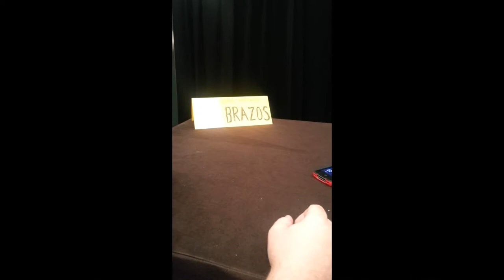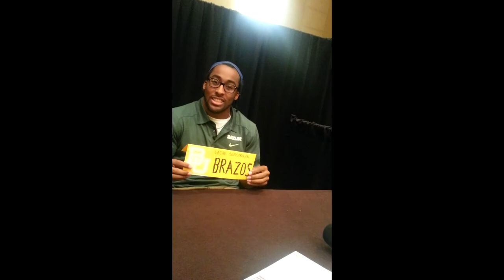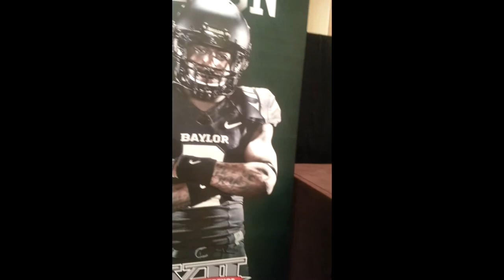DONNIESPORT FOOTBALL SHOW--MORE 2013 BAYLOR BEARS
More from the 2013 Baylor Bears on the DonnieSport Football Showbay